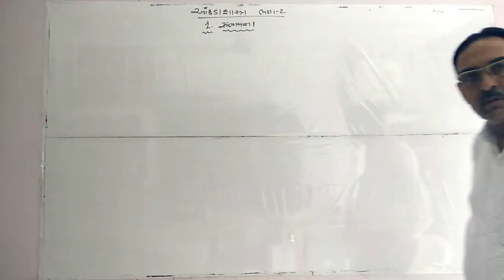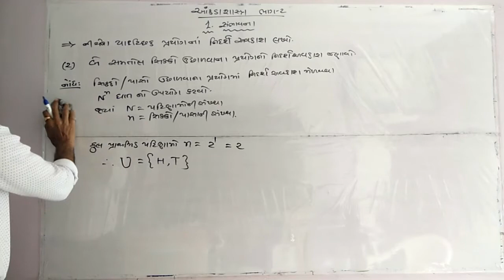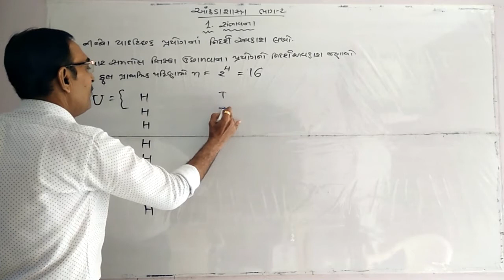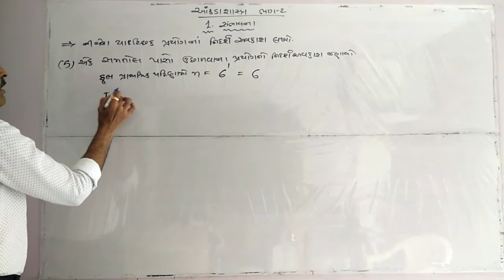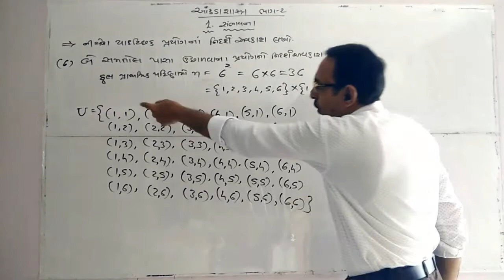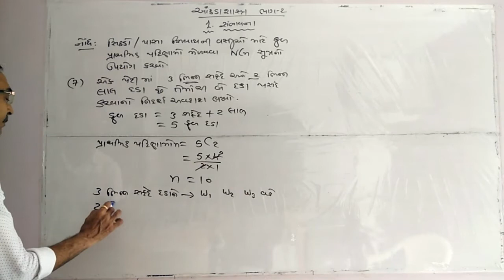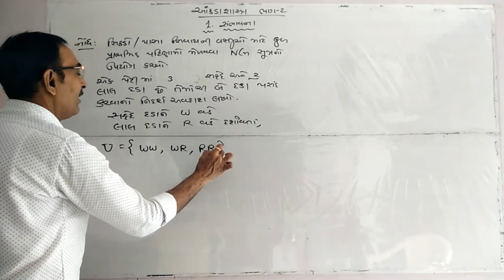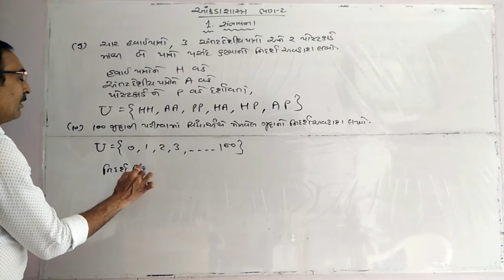આંકડાશાસ્ત્ર ભાગ -૨। પ્રકરણ-૧ । લેક્ચર-૨। એમ.એમ.પટેલ